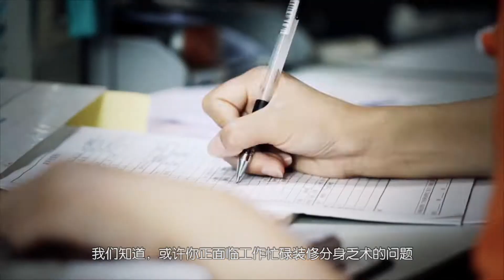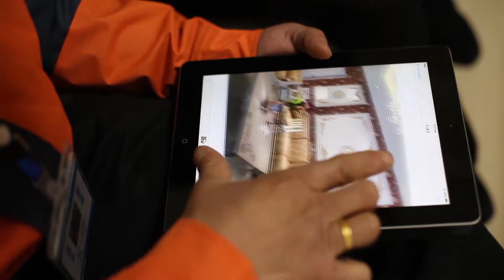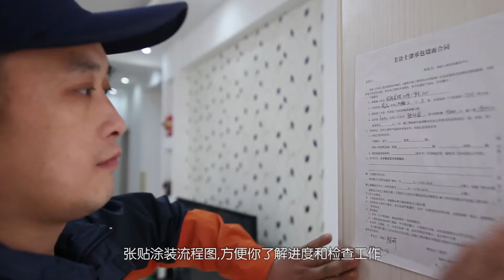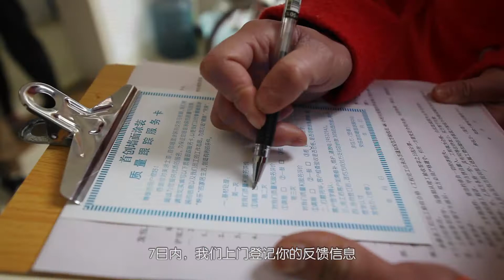Maydos home paint and decoration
Maydos is the top5 chemical manufacturer in China!
Mr. Billy Shen (Sales Manager)